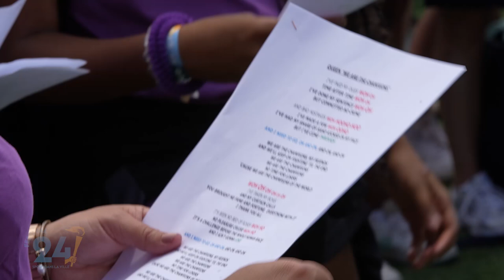Festival 24’ champions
The Festival 24 short-lived choir took place in Lyon on 22nd July when all the young international festival-goers sang all together "We are the Champions" by Queen.